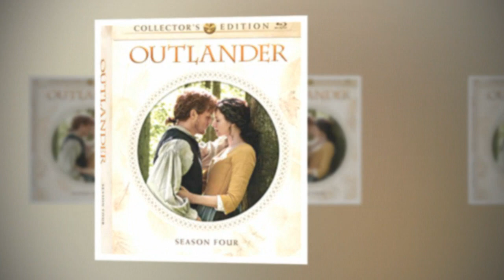Outlander Season 4 Blu-ray will feature Outlander Untold scenes